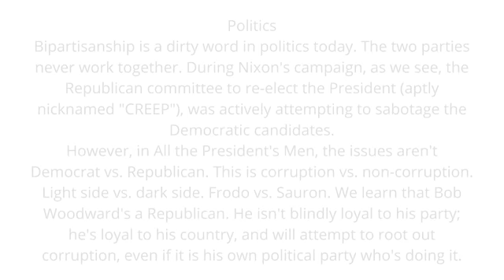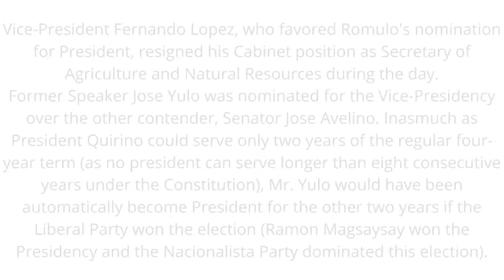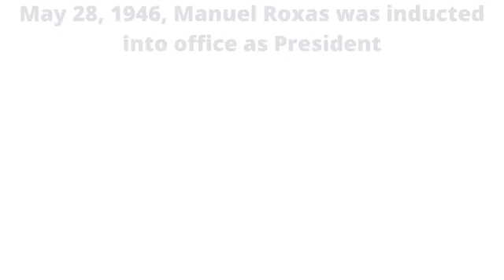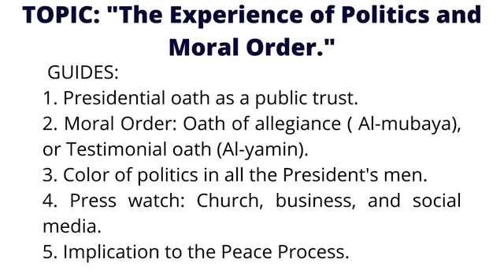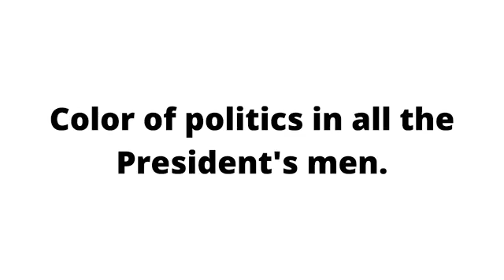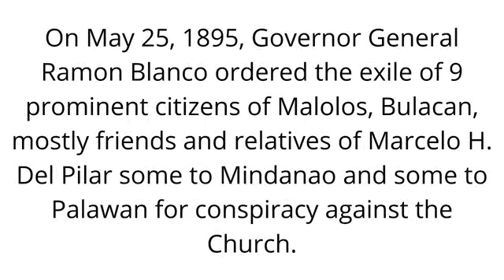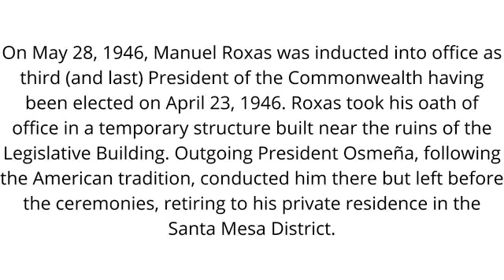The Experience of Politics and Moral Order. Twwsi May 28,2022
107.3 DXMM Magnet FM
The Way We See IT